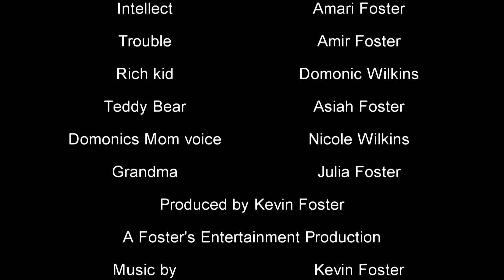Grandpa's House Episode 2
Grandpa's not that great a role model for these kids as you'll see in this episode.